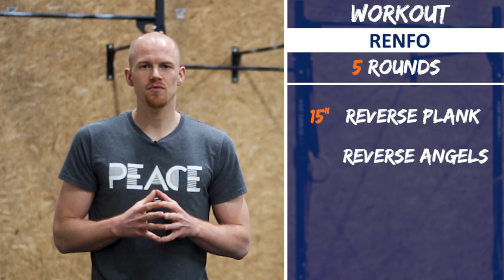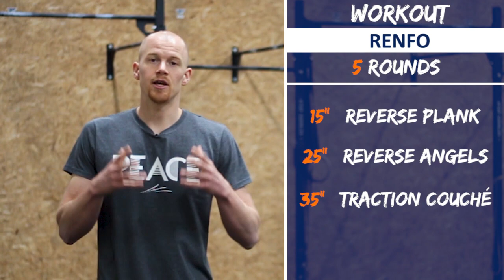"FIGHT GONE BAD" ADAPTÉ À LA MAISON ! || CrossFit WOD au poids du corps #16 (benchmark)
Voici 2 WOD de CrossFit à faire à la maison dont le classique "Fight Gone Bad".

► PROGRAMME ABDOS
Les infos en exclu sur la sortie toute proche :

► Les 2 WOD de la vidéo en PDF (+ 1 WOD bonus)

Je vois que vous continuez à bouger, que nous continuons à varier les mouvements, les exercices et les sources de variété pour garder la motivation malgré les difficultés actuelles. C''est vraiment un engouement qui fait plaisir !

Entraînez-vous dur pour avoir des résultats et intelligemment pour pouvoir le faire pendant longtemps...Et inspirez les autres à en faire autant, même en ces temps de confinement.

P.S. : Commentez "MAX REPS" si vous lisez ceci ✌️